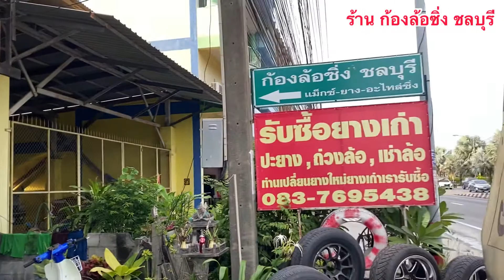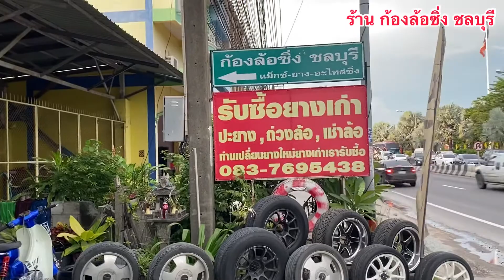(ขายแล้ว)ล้อมือ2 ราคาถูก ขอบ15 พร้อมยาง 195/50/15